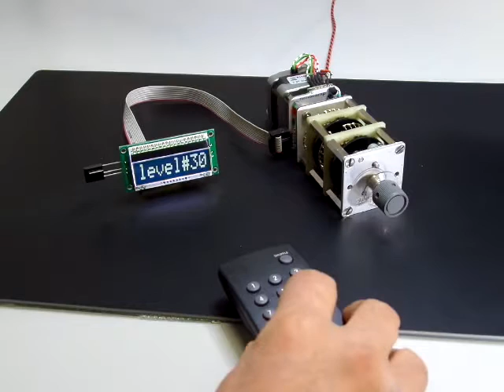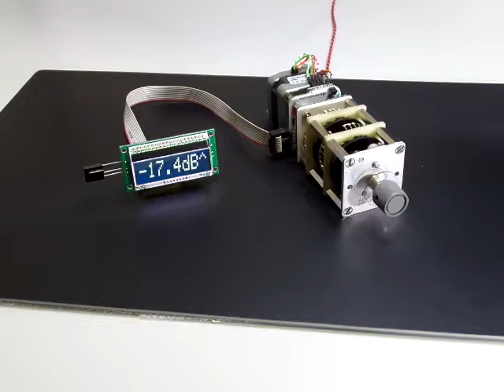Shallco switch shunt attenuator, remoteable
Studio step attenuator remote controlled and with normalization for equalize different output levels of source devices.